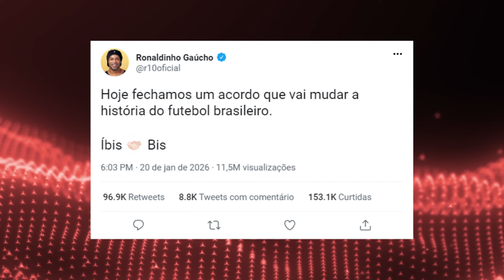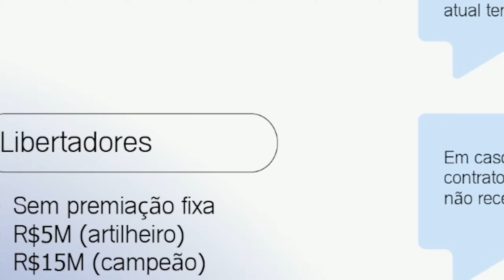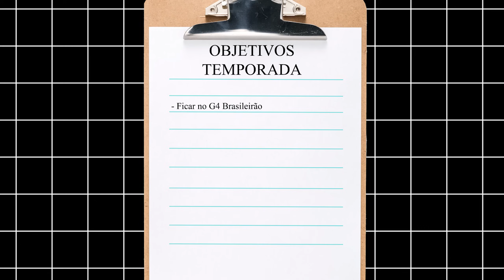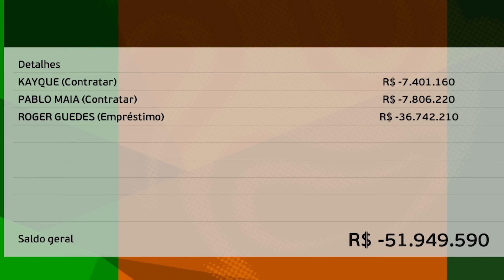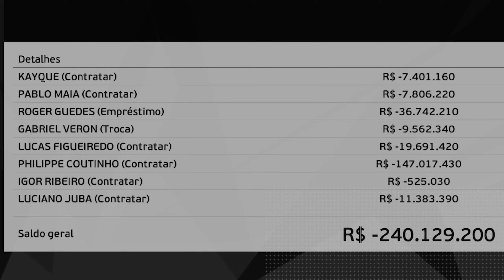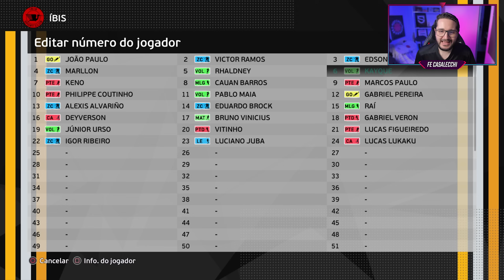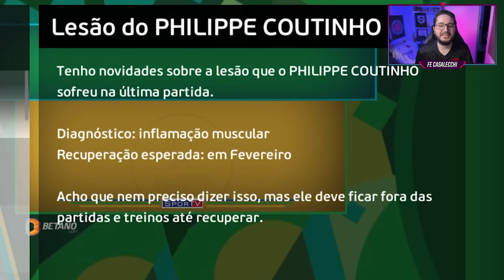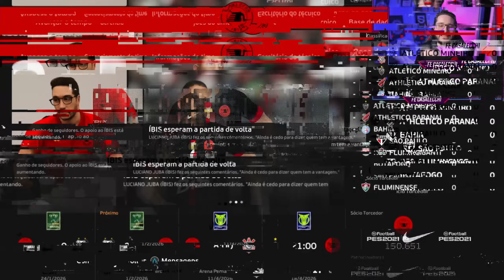ÍBIS recebe o MAIOR INVESTIMENTO da HISTÓRIA... 💰 (EP 18)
No EP18 do nosso Modo Carreira com o ÍBIS, vamos ver o início da terceira temporada com o maior investimento da história do futebol brasileiro!

🖌 Thumbnail: gustavodzn_ofc